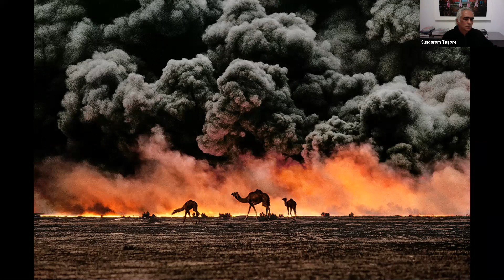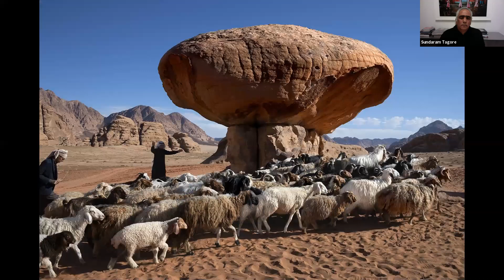Interview with Steve McCurry and Sundaram Tagore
View the live interview between Steve McCurry and Sundaram Tagore. They discuss Steve's successful career, his new book, In Search of Elsewhere, and Sundaram Tagore Gallery's new exhibition of Steve's work.